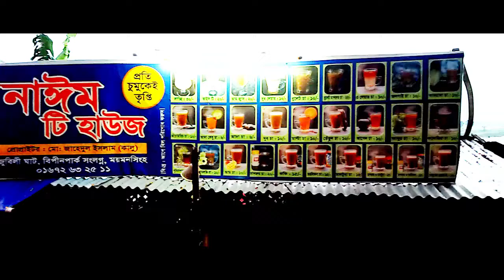Mymensing ||ময়মনসিংহ VPIN PARK তিন রংয়ের চা || 3 color tea|| Rafsan Ahamed Shuvo|| drip hoods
►     ভিডিওটি    ভালো লাগলে শেয়ার করে অন্যদের দেখার সুযোগ করে দিন। ভিডিওতে লাইক দিন এবং কমেন্ট করে আপনার মতামত জানান।